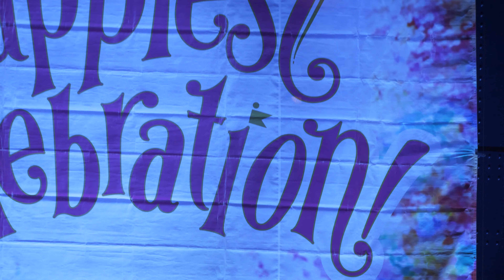ハロー、ニューヨーク! : ミニー多め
東京ディズニーシーのドックサイドステージで開催されている「ハロー、ニューヨーク!」
ミニーを多めに撮影。